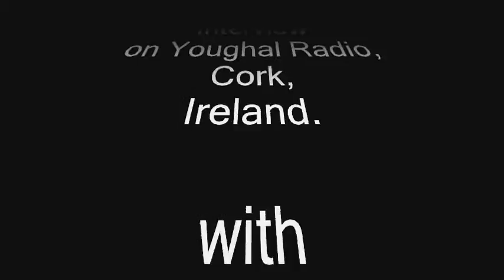Youghal Radio Grayson Interview Part 2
A Blue Shed Production of Grayson being interviewed on Youghal Radio part 2 by Shane Supple in Aug 2009 for the program The Local Music Scene which Shane has been doing for the last 14 years now, Tune in live every friday at 1pm GMT to hear Shanes show on youghalradio.com